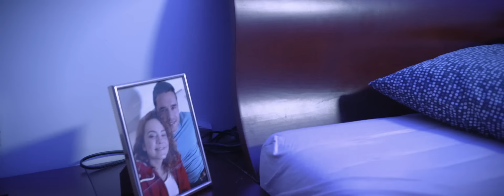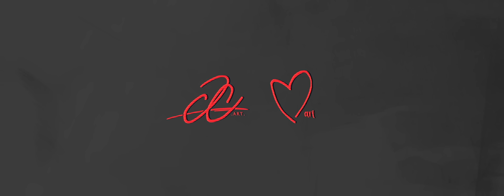ADiss - SOM AKÝ SOM (OFFICIAL VIDEO)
Vychutnaj si druhý singel SOM AKÝ SOM z nového albumu!

Hudba/text/postprodukcia - @adiss_og
Réžia/kamera/postprodukcia/farby - @klipyzatenisky
Herci - @veronikastrapkova @brona_kovacikova @dambrossini
Makeup - @rajnovamakeup
Štúdio - @overground.art
Mix/master - Marek Šurin (Soundshine)
Vokály - @veronikastrapkova @sortyx @dominikamirgovaofficial

Skladba na začiatku - AYAYAYAY (album Afrodeezyakum)

Text

Láska vieš, že chcem byť tvoj,
ty chceš ma meniť, no ja som aký som,
ooo, som aký som!
Neboj, ja viem, že chyby mám,
v zrkadle ich vidím sám, no som aký som,

Som aký som a ty nemôžeš ma zmeniť,
ale budem iba tvoj, keď si ochotná mi veriť,
že mi chýbaš, ye yeah, že mi chýbaš. Oooo!
Si tou jedinou aj keď mi píšu iné ženy
a ty nespíš celú noc a žiarliš aj na to čo neni,
ale míňaš, moju trpezlivosť míňaš. Oooo!
Ja nie som obyčajný chlap,
vieš to, pozri sa z blízka!
Chceš dačo viac, no už nemám čo dať!
Nezískaš obyčajný vzťah,
vieš to, pozri sa zblízka!
Prepáč, no ja, už nemám čo dať.

Ooooooo, oooooo,
som aký som, ooo, som aký som!
Ooooooo, oooooo,
som aký som, ooo, som aký som, hey!

Vieš že ťa mám, bejbe tak rád,
žiadna hoe nemá šancu byť tvojou náhradou.
Len teba mám, inde nehľadám,
ostávam tvoj, nesúď moje kroky kade kráčal som!
Ja len teba mám, inde nehľadám,
ostávam tvoj, nesúď moje kroky kade kráčal som, kráčal som!

Ooooooo, oooooo,
Ooooooo, oooooo,
Ooooooo, oooooo,
Ooooooo, oooooo,
a ja som aký som, ooo, som aký som, hey!